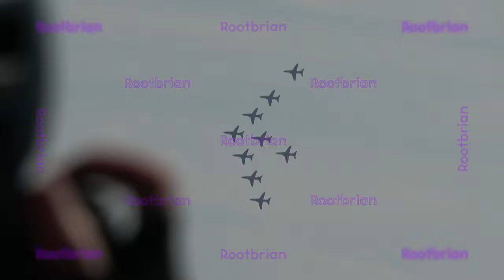2024 Canadian International Air Show - Toronto - Marilyn Bell Park (Waterfront trail)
Large crowds, not many places to get perfect shots of the planes (including the great pilots who make those amazing stunts and demonstrations in the sky possible).

Many edits were made, however the resulting video turned out great. First time I recorded the air show (all three days would've been quite repetitive, so I chose sunday), that included perfecting the skill of tracking aircraft flying at speed and performing stunts.

I am unsure why the camera didn't record the high-speed shots I wanted to grab of a few aircraft, so that remains a mystery.